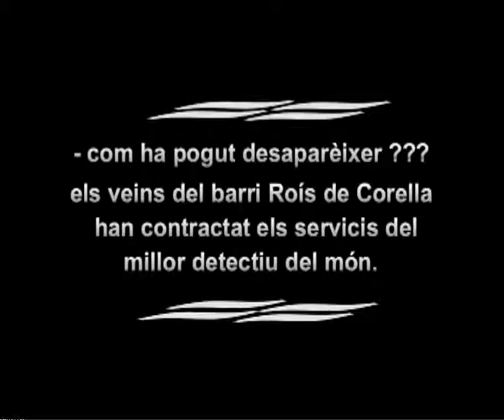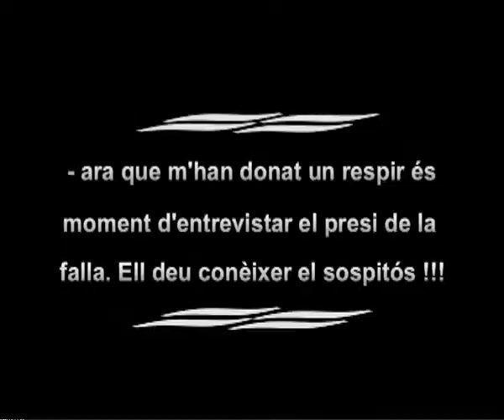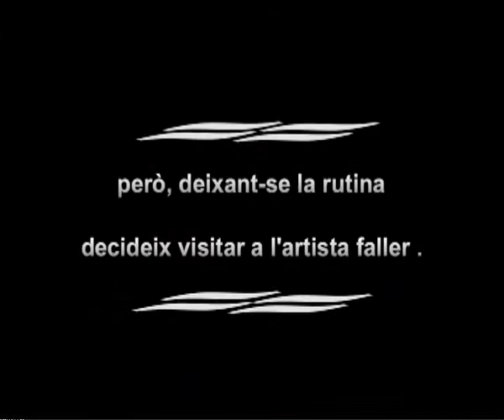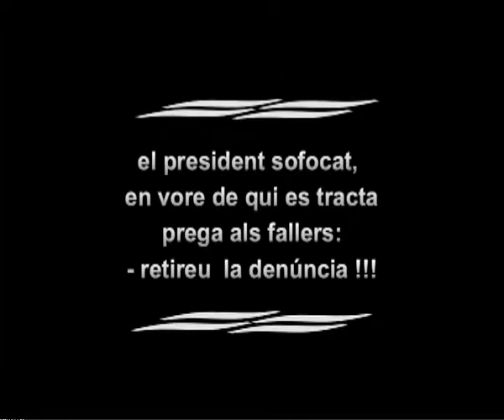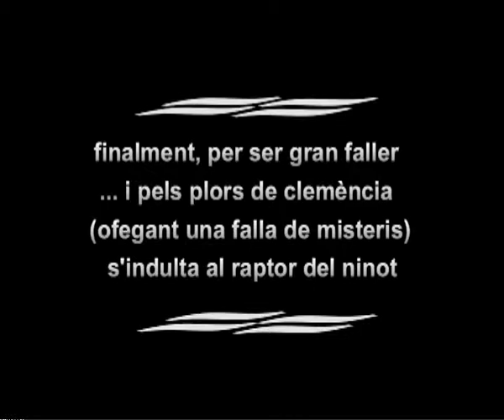07 Curt Falla Roís de Corella 2012